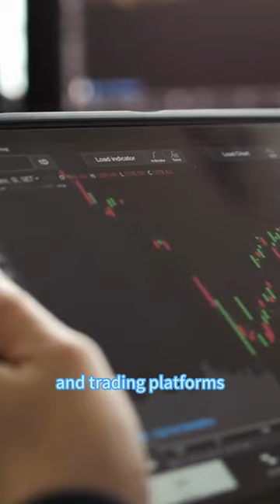Metaverse: beyond Gaming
Metaverse: many companies have built their own versions.